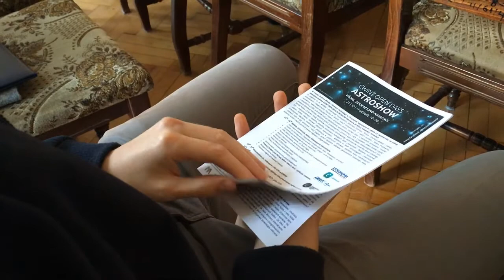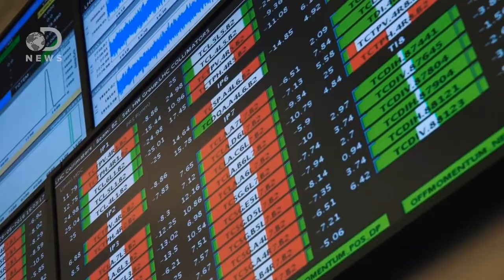ILO Otrzeszów | CWINT Astroshow- rozmowa z P. Duczmalem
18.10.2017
I Liceum Ogólnokształcące im. Marii Skłodowskiej Curie

Redaktorzy RMC:
Filip Janiszewski
Helena Szuflińska